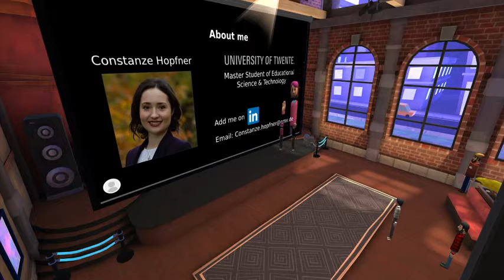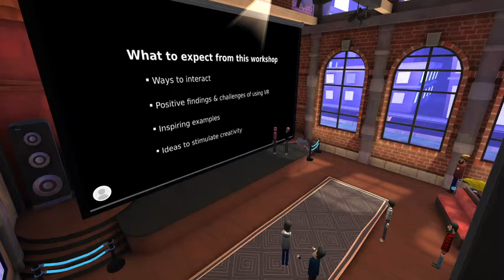Students in VR Conference - Go Beyond Presenting: Stimulate Interaction and Creativity in AltspaceVR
Constanze Höpfner - Evelien Ydo